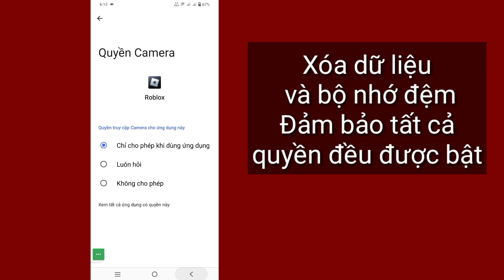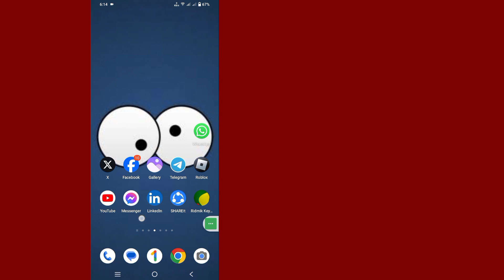Sửa Roblox Rất tiếc đã xảy ra sự cố khi truy cập máy chủ của chúng tôi. Vui lòng thử lại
Sửa Roblox Rất tiếc đã xảy ra sự cố khi truy cập máy chủ của chúng tôi. Vui lòng thử lại (Đã giải quyết vấn đề)

 Trong Video này tôi sẽ chỉ cho bạn cách khắc phục Roblox Rất tiếc, đã xảy ra sự cố khi truy cập máy chủ của chúng tôi Vui lòng thử lại (Đã giải quyết vấn đề)

 Khắc phục Roblox Rất tiếc, đã xảy ra sự cố khi truy cập máy chủ của chúng tôi Vui lòng thử lại (Đã giải quyết sự cố) Bạn có phải là người dùng thiết bị di động iOS và Android và iphone không?  Sau đó làm theo các bước dưới đây

 Đầu tiên, nhấn và giữ vào ứng dụng "Roblox", sau đó nhấn vào "Thông tin ứng dụng" Xóa dữ liệu và bộ nhớ cache, Đảm bảo tất cả các quyền đều được bật, truy cập cửa hàng Play Cập nhật ứng dụng Roblox, Khởi động lại thiết bị của bạn, Bây giờ hãy mở Roblox của bạn và thử đăng nhập Tài khoản của bạn,  Tôi hy vọng vấn đề của bạn đã được giải quyết thành công.  Cảm ơn bạn ❤️

     👍👍THÍCH👍👍
     👉 👉BÌNH LUẬN👈👈
     🔔🔔ĐĂNG KÝ🔔🔔

hoa. Cám ơn vì đã xem. ♥️